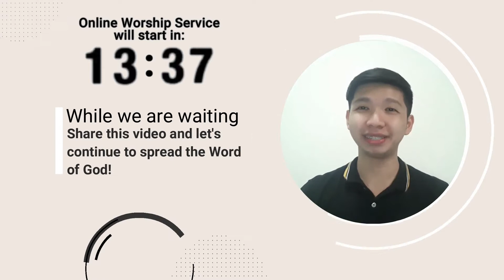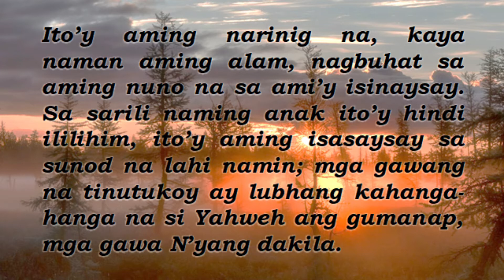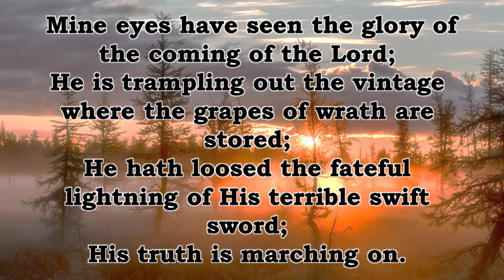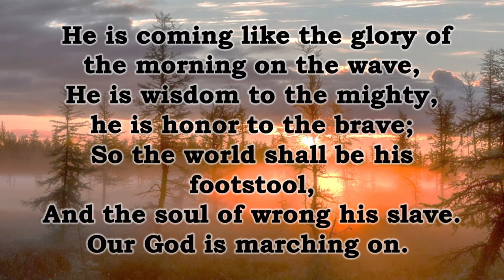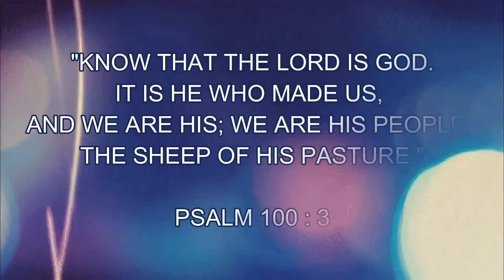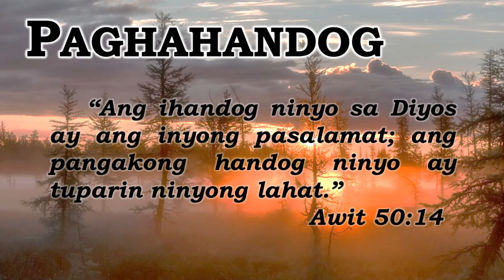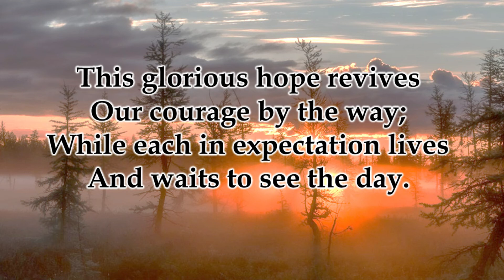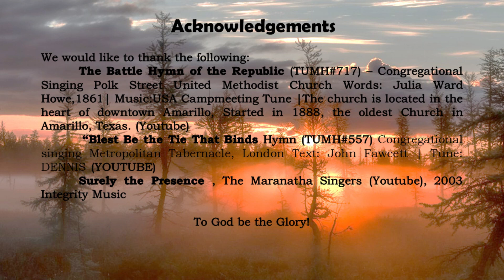Online Sunday Worship Service - "Now Is The Time To Make Up Your Mind"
"Give me an undivided heart, that I may fear your name" - Psalm 86:1

"Now Is The Time To Make Up Your Mind" – Rev. Dr. Eduardo Salvador

Gather your family members and join us for our Online Sunday Worship Service.

Be blessed!